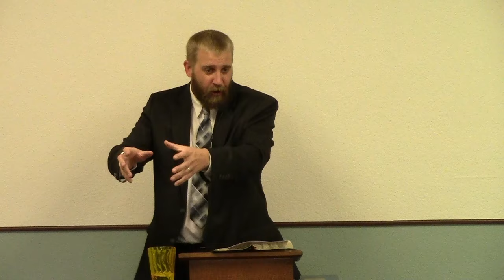Ears Dull Of Hearing - Baptist Preaching